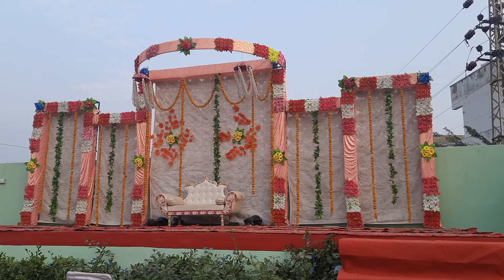में स्टेज डैकोरेशन#पाटन#राजस्थान